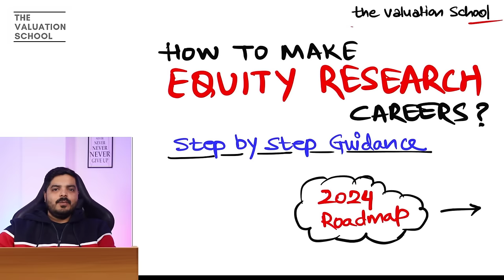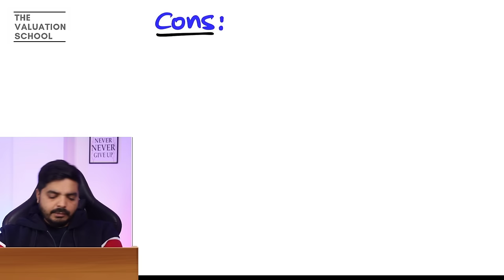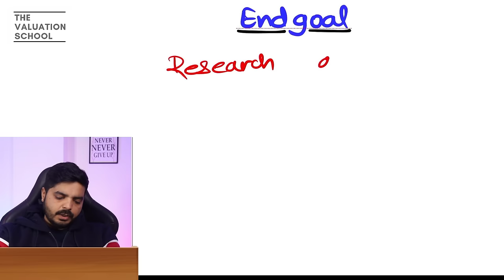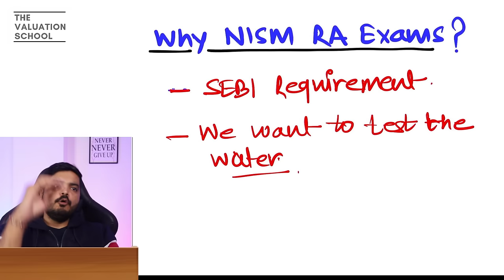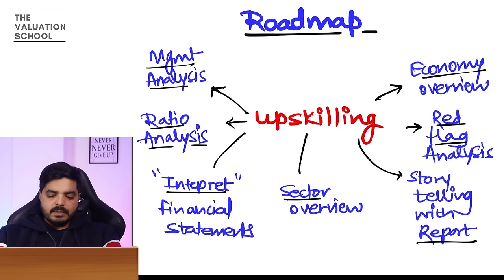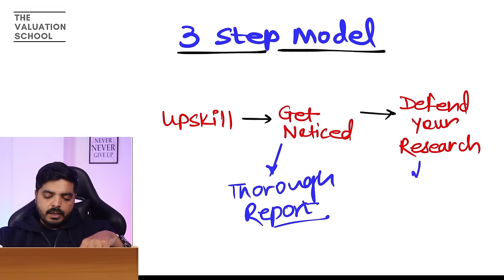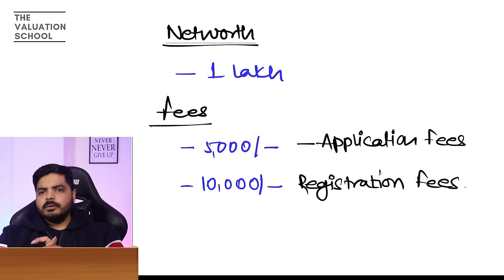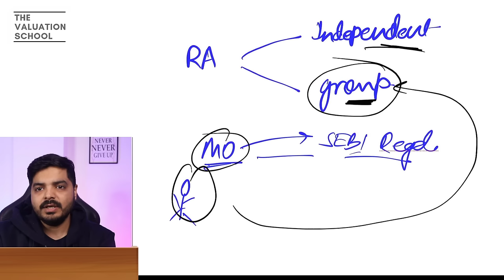Equity Research Career Path | 2024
In this video, we're going to be discussing a roadmap to a successful career in Equity Research.

If you're interested in a career in finance, then this is the video for you! We'll cover everything you need to know about Equity Research to reach your career goals.